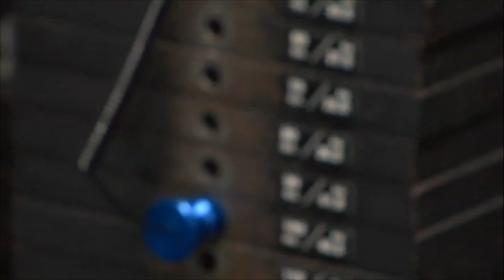WILL “WORLD” HARRIS - SHOULDERS/TRICEPS (2007) BATTLE FOR THE OLYMPIA DVD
This is the “Will World Harris” chapter from the BATTLE FOR THE OLYMPIA 2007 DVD.